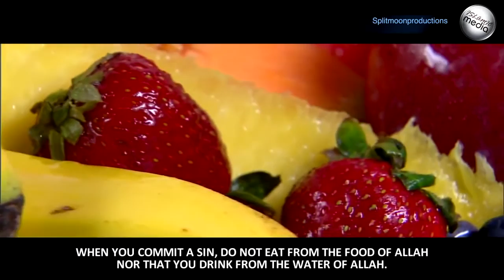Advice On How To Stop Sinning